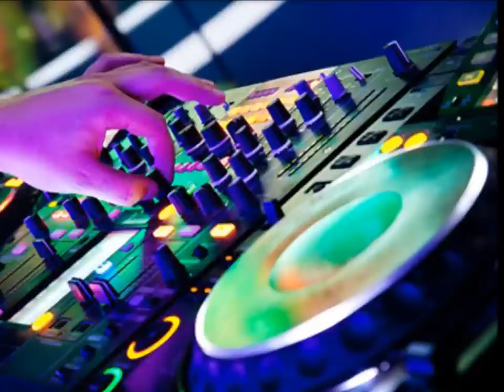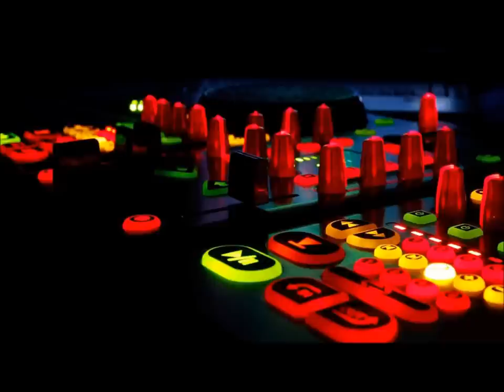Mezcla electro by Dj Rodri Arocena 2013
Temas: - The Black Eyed Peas - My Humps (Dj Rodri Arocena Edit 2010 Mix)
            -  Alex Ferrari - Bara Bara Bere (Mixer Zone Dj Kairuz)
            - Don omar ft  lucenzo - danza kuduro (dj williams ft  rmx eze & maky dj meex)
            - Marsal Ventura - Levantala (Mixer Zone Dj Kairuz)
            - Kid Cudi - Pursuit Of Happiness (Vdj Carlos)
            - R.I.O. Feat. Nicco - Party Shaker.

             ESPERO LES GUSTE DENLE MG...